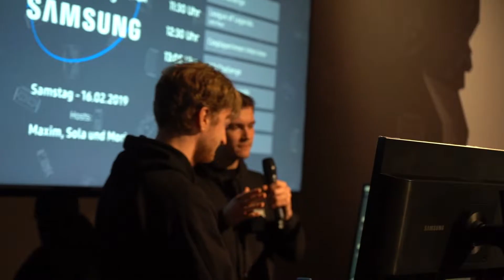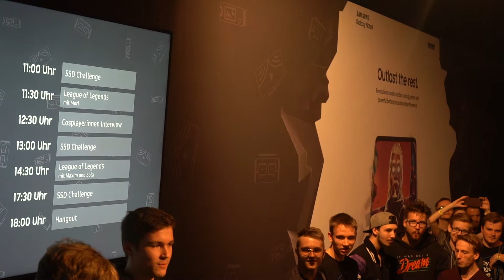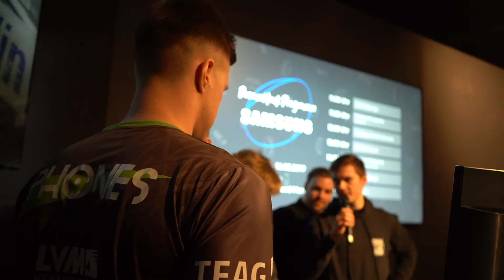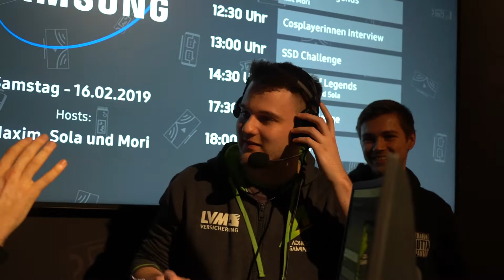VLOG #4 - Dreamhack 1vs1 mit Sola, Maxim, Xioh und Phones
📸Social Media📸

Track: 2martini - Drop It Like
Equipment:
• • Kamera: Sony alpha 7 iii
• Objektiv: 28mm - 70mm
• 2. Objektiv: Sony SEL-35mm, F 1.8
• Mikrofon: Beyerdynamic MCE 85 BA
• 2. Mikrofon
• Stabilisator: ZHIYUN Crane 2
• Stativ: MeFoto A0320Q00K
• mobiles Licht: Aputure Amaran AL-F7
• Rucksack: Manfrotto MultiPro-120 PL -  gibt es bei Amazon nicht